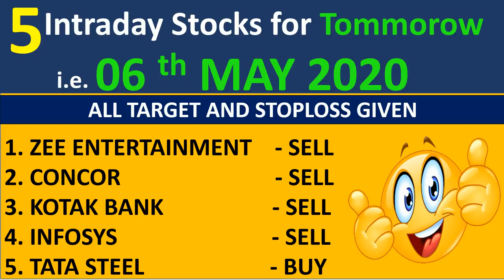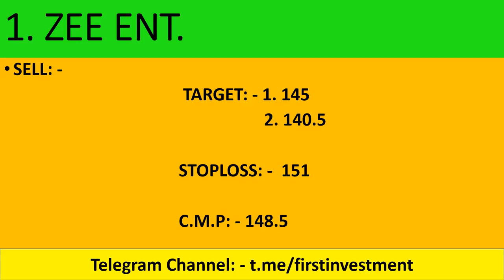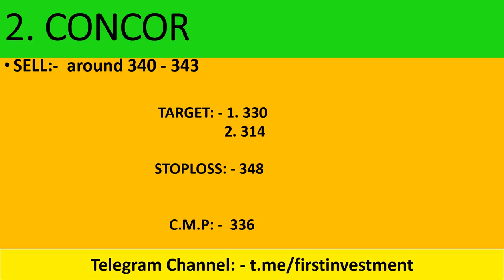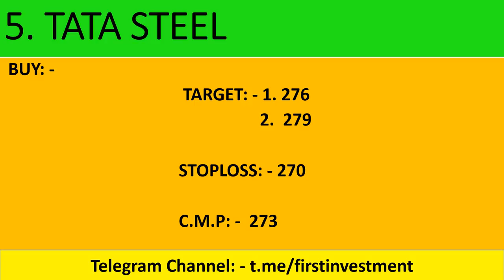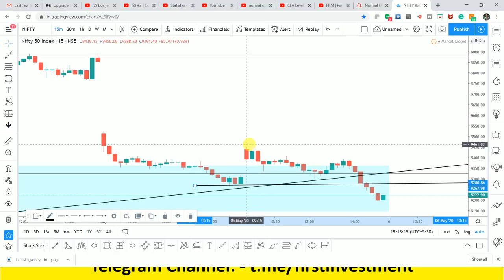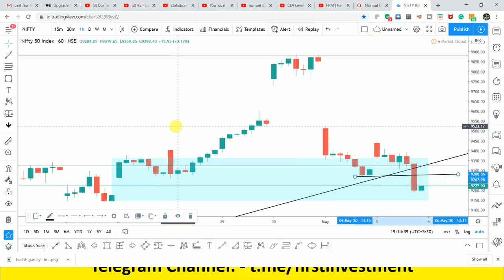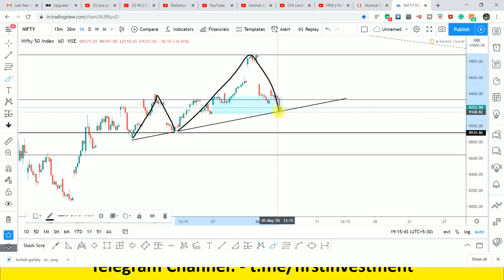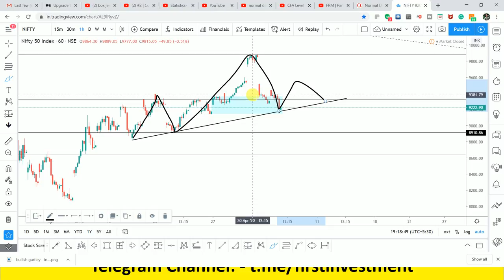Daily Intraday Calls For Tomorrow | 5 Jackpot Intraday Trading Tips | 06 th May 20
Must Watch !!!

live nifty/ bank nifty OPTION TRADING and technical analysis for 06 MAY. 2020. also options strategy for "NIFTY/BANK NIFTY ".

1.  ZEE ENT.

2.  CONCOR

3.  INFOSYS

4.  KOTAK BANK

5.  TATA STEEL

Other Information !!